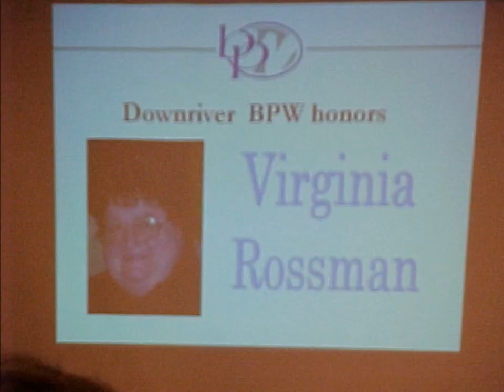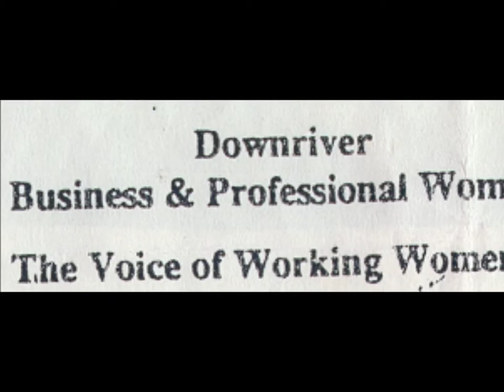Angelwriterspeaks: RIP Virginia Rossman